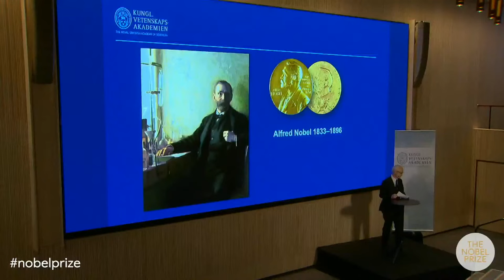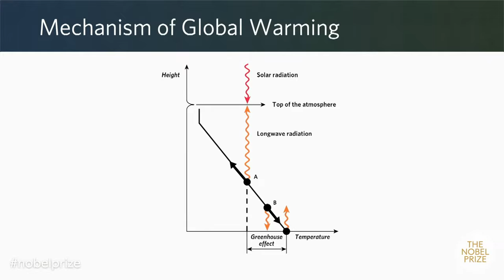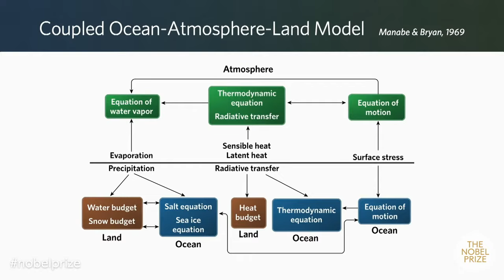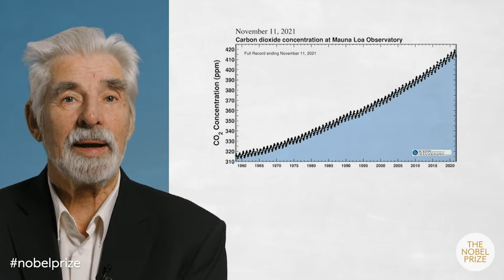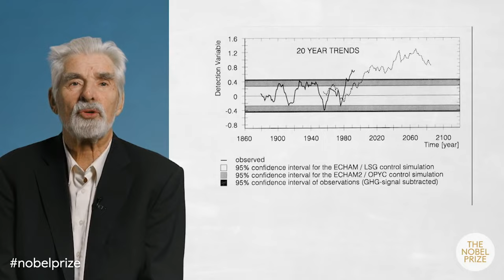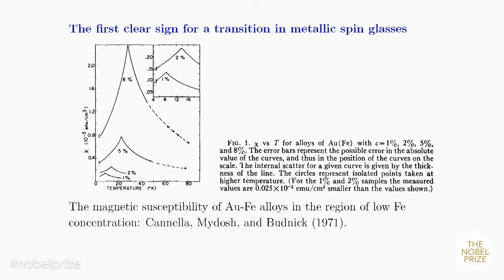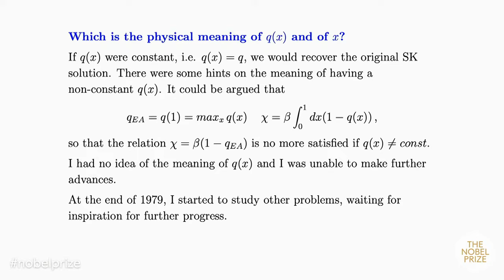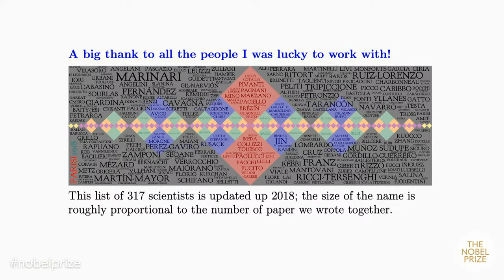2021 Nobel Prize lectures in physics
This year’s Nobel Prize in physics was awarded with one half jointly to Syukuro Manabe, Klaus Hasselmann and the other half to Giorgio Parisi. They have laid the foundation of our knowledge of the Earth’s climate and how humanity influences it, as well as revolutionised the theory of disordered materials and random processes.